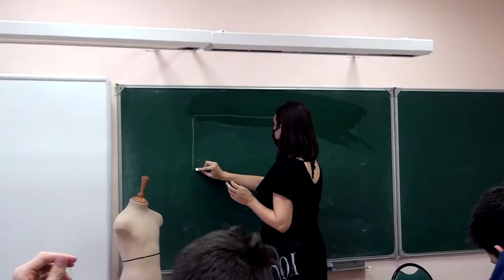Проект по обучению детей с синдромом ДЦП профессии Дизайнер платьев.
Группа детей из школы Озерки  шьёт коллекцию к показу Кутюр по-русски.